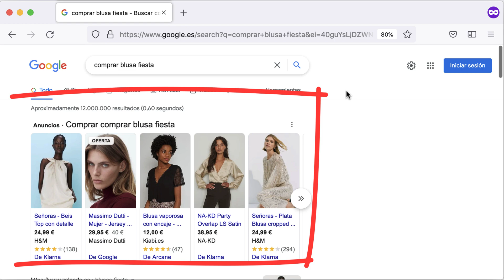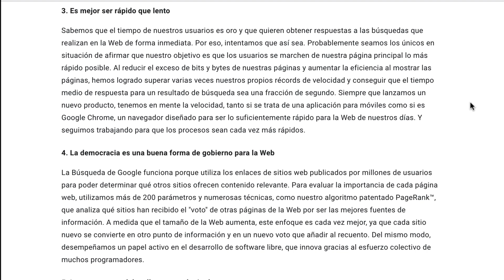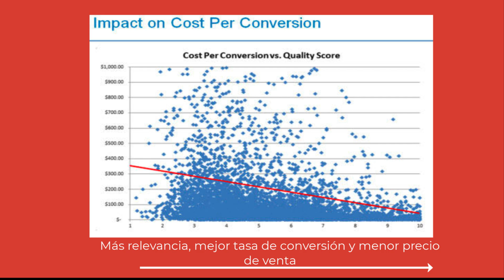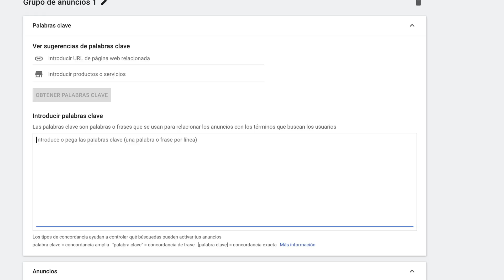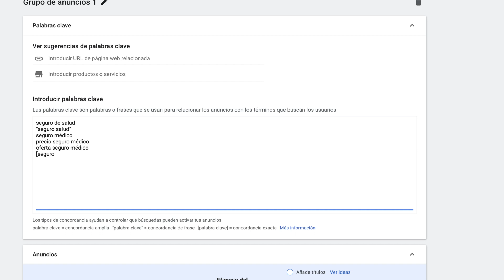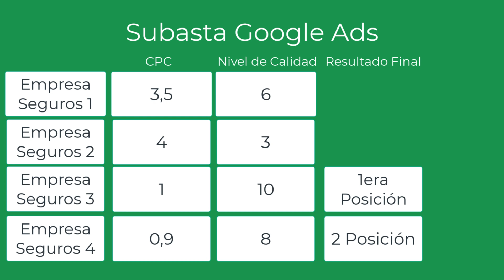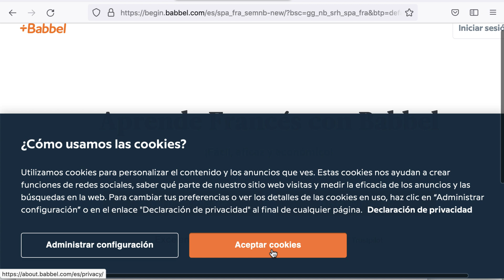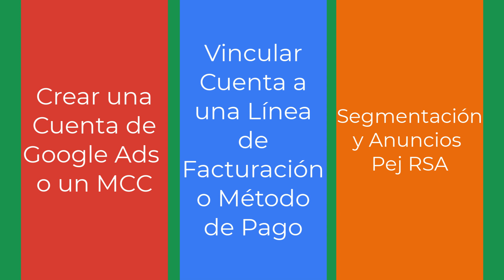💸 Qué es Google Ads y Cómo Funciona 💸 | Curso Google Ads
🎬👇👩‍💻LEE SOBRE GOOGLE ADS / DESPLIÉGAME 👇👩‍💻

Google Ads es la herramienta de publicidad digital más usada en el mundo.
Su red incluye el buscador de Google, Youtube, la red de Adsense y Ad Mob para aplicaciones, Google Maps, Gmail o el feed de Discover para los teléfonos con OS Android.

Así, podemos aparecer en anuncios SEM, display y banners o en vídeos.

En este vídeo aprenderás el concepto estratégico de Google Ads, que no deja de ser un marketplace de información. Cómo podemos aprovecharnos y cuál es la clave para que Google y los usuarios nos premien con mejores precios y costos por conversión más baratos: La relevancia.

Verás conceptos muy importantes para el entorno Google y para el marketing digital como son:

↗️ Nivel de Calidad
↗️ Sistema de Subasta
↗️ Coste por Clic
↗️ Página de Aterrizaje

⚠️ REQUISITOS ⚠️
⦿ Ninguno

👩🏻‍🎓QUÉ APRENDERÁS👨🏾‍🎓
✅ Qué es Google Ads
✅ 5 Datos para entender el éxito de Google Ads
✅ Cómo funciona la subasta
✅ Qué es el nivel de calidad
✅ Cómo empezar con Google Ads

📌 ÍNDICE 📌
00:00 Intro
00:14 Ejemplos de anuncios SEM, Shopping y Display
01:02 5 Datos Sorprendentes Google Ads
02:07 Google Ads como concepto
02:22 Relevancia en Google Ads
03:48 Nivel de Calidad en Google Ads
05:09 Redes de Google Ads
06:19 Cómo funciona Google Ads
07:25 Subasta en Google Ads
11:40 Después del clic, la página de aterrizaje
12:42 Métricas en interfaz Google Ads
14:03 Cómo empezar con Google Ads

🔗 LINKS 🔗